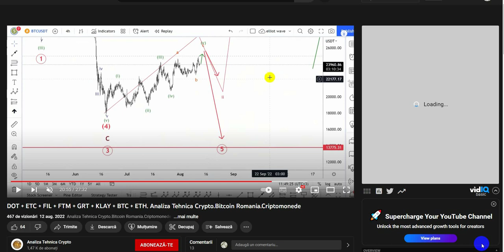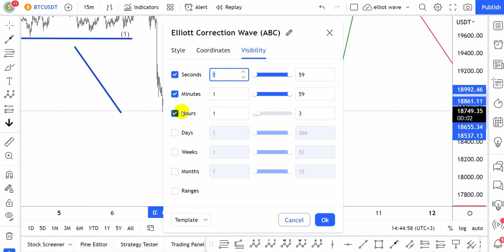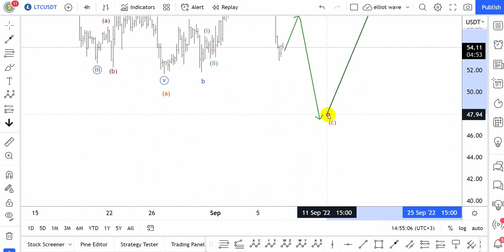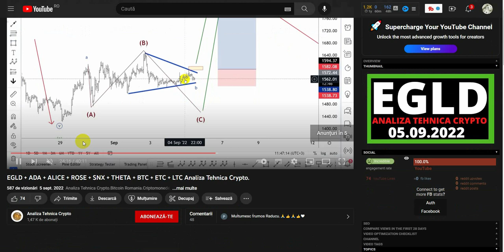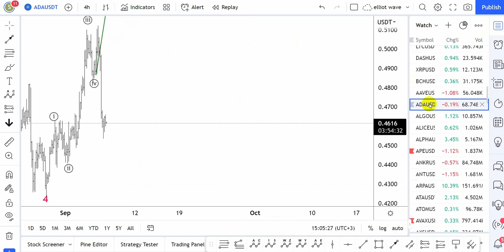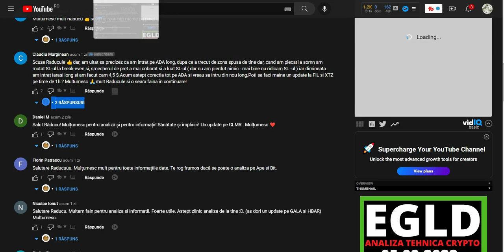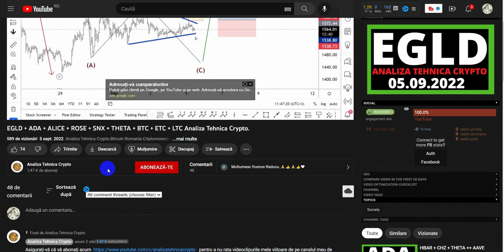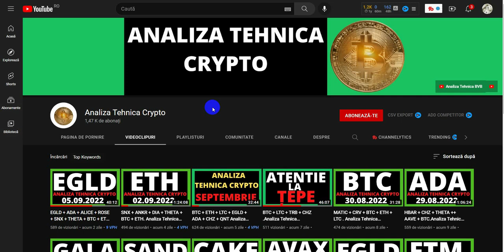ADA + TRB + GLMR + BYC + ETH + LTC. Analiza Tehnica Crypto.Bitcoin Romania.Criptomonede.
Asigurați-vă că vă abonați acum pentru a nu rata videoclipurile mele viitoare de pe canalul meu de youtubeAnaliza Tehnica Crypto.Bitcoin Romania.Criptomonede.
 In acest video de pe canalul Analiza Tehnica Crypto.Bitcoin Romania.Criptomonede. .astazi prezint evolutia pretului la Bitcoin precum si potentil predictie pentru urmatoarele ore